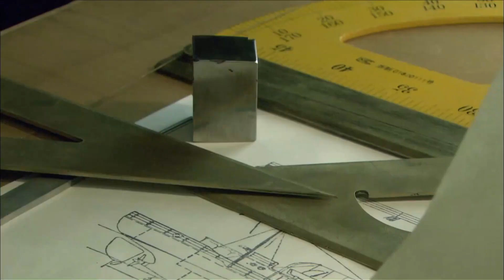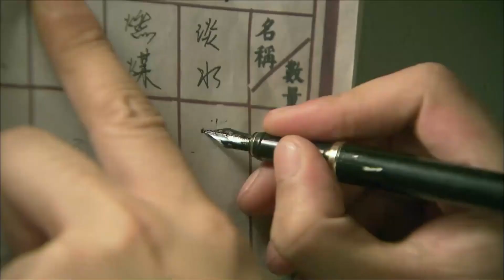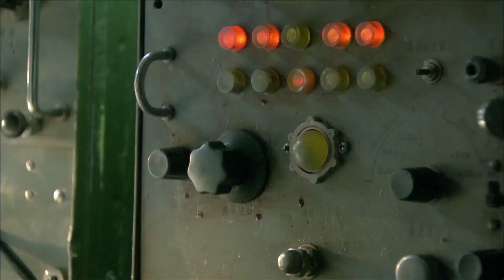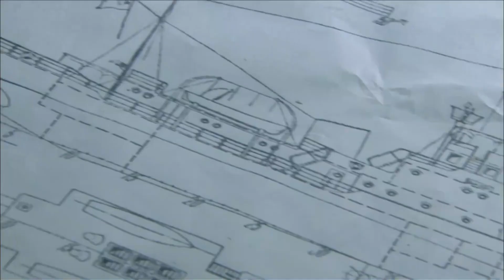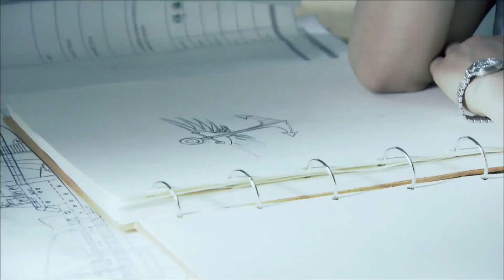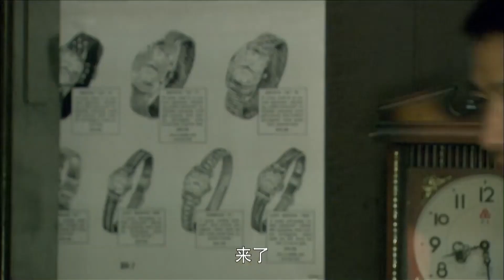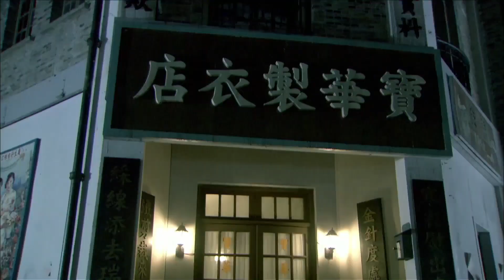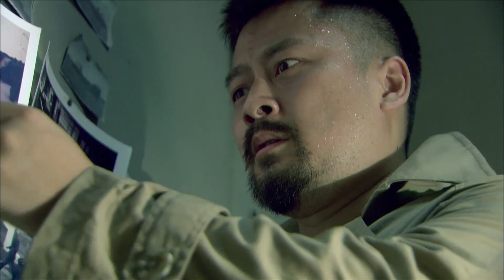抗日谍战剧 【夜鹰计划 Project Nighthawk】EP12 | 爱国勇士和日本侵略者围绕一艘巨型海轮展开的一场斗智斗勇的生死较量，力挽狂澜阻止生化危机 ！ 主演：郭晓东 贾青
【夜鹰计划 Project Nighthawk】每晚GMT+8 20:00准时更新2集

劇情介紹
1942年的冬春，傳奇抗日誌士，共產黨員林劍松被派往上海執行任務，被日寇盯上，導致行動失敗。林劍松發現一條線索，日寇計畫租借上海船王名下的雲濟號貨輪，運載一批威力強大的細菌武器前往戰區。面對日寇的步步緊逼，林劍松絕地反擊，與同在上海的抗日誌士喬少山、徐光溥攜手合作，積極行動起來，與日寇展開了一場接一場的生死對決，在付出慘重代價後成功炸沉順豐號，挫敗日寇陰謀，完成了抗日戰爭的一段傳奇。